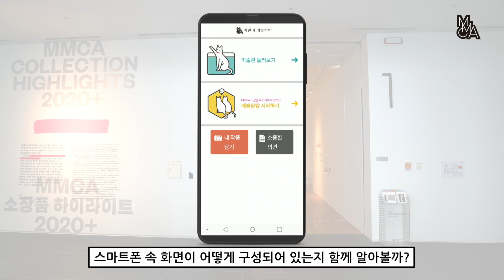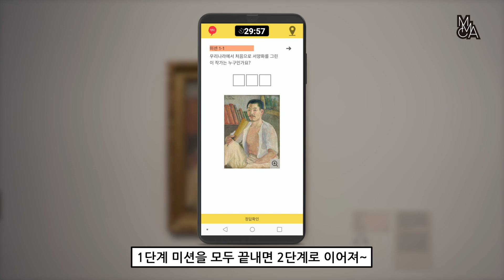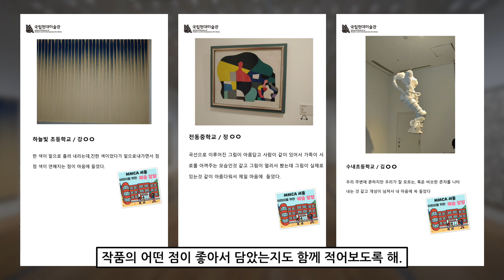어린이 예술탐탐 설명서｜국립현대미술관 서울 MMCA 소장품 하이라이트 2020+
본 영상은 어린이들이 "MMCA 소장품 하이라이트 2020+" 전시를 더욱 유익하게 감상할 수 있도록 개발된 주말  프로그램 어린이 예술탐탐 설명서입니다.